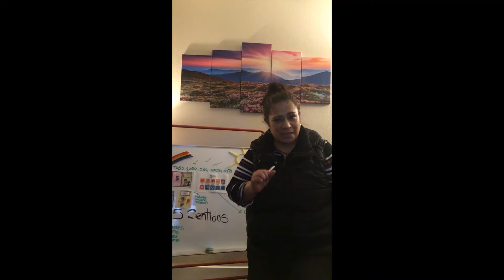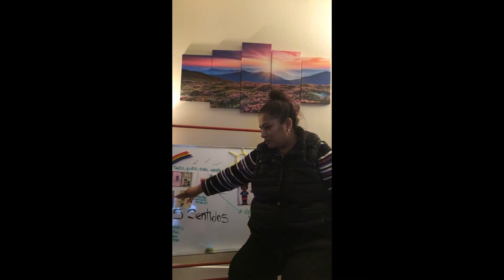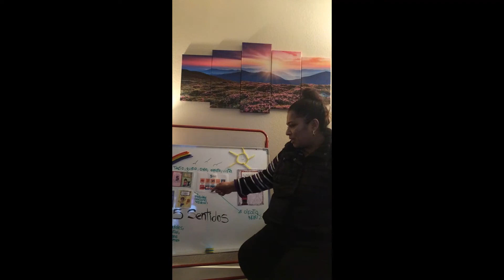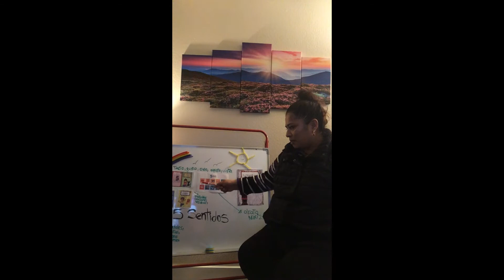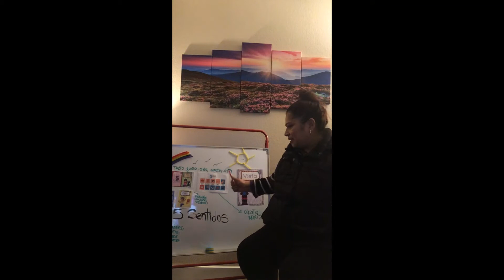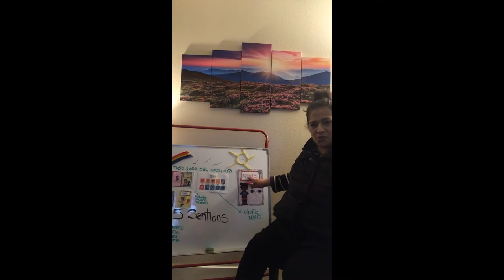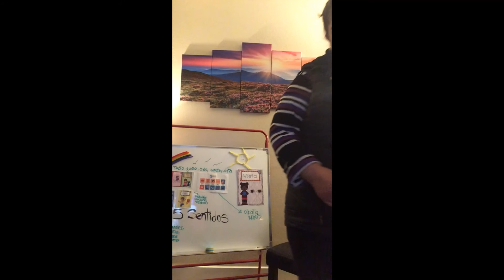Los 5 Sentidos-Aprendiendo Juntos con Parent Services Project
Hoy hablamos sobre los 5 sentidos
Oído, tacto, vista, gusto y olfato son los cinco sentidos a través de los cuales se estimula la actividad mental. Rara vez sentimos solo con un sentido. Nuestros sentidos trabajan juntos para darnos una imagen completa de nuestras experiencias. Los niños aprenden de forma natural con todos los sentidos.👀👃👄🤚